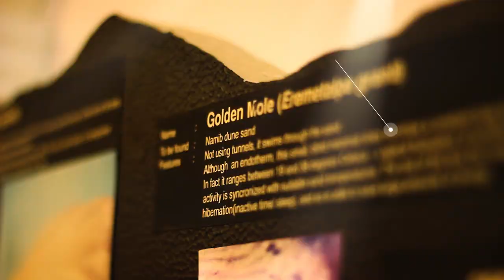Walvis Bay PROMO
Promo video for Walvis Bay